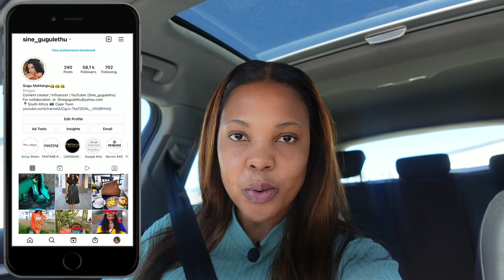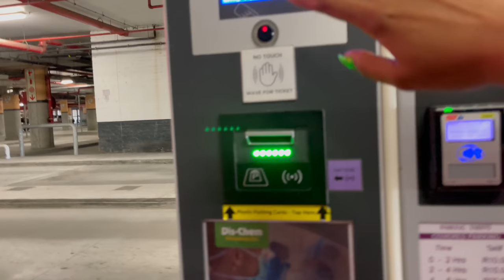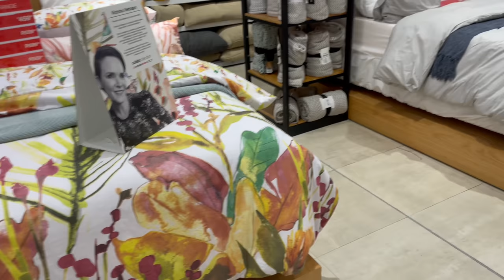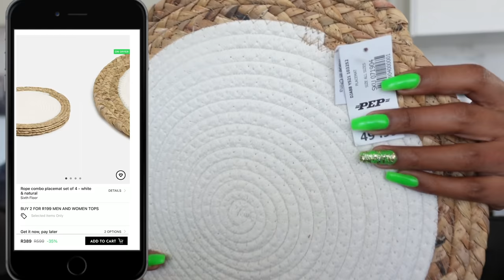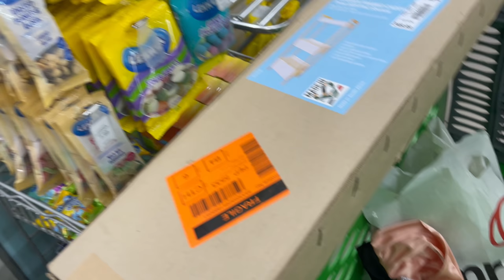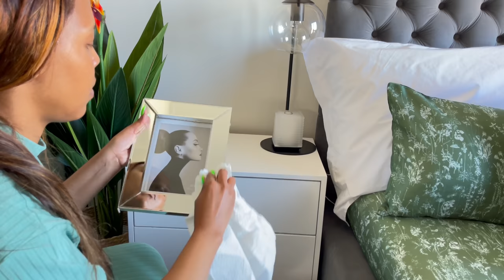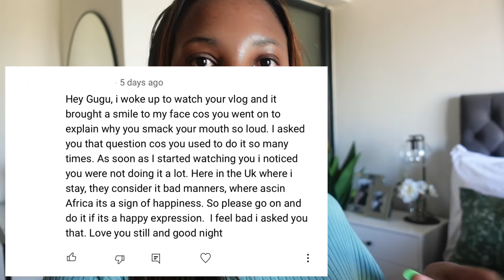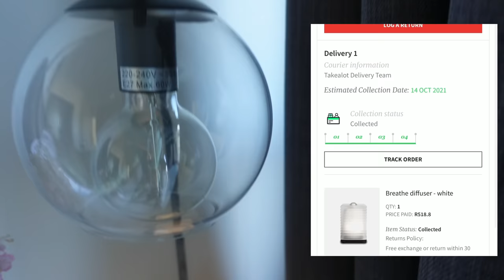VLOG || CLEAN WITH ME || NEW BEDDING || NEW DECOR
Victor Lundberg- Ever since we kissed
Gloria Tells- Gloria please
LEL - if you let go
Velveteen - Something good